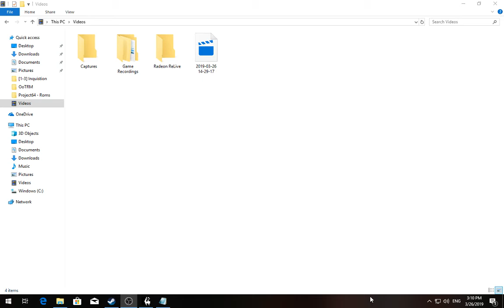[1/10] Skyrim [SSE] - Rolaf - Episode 315 [NC]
Character Name: Rolaf
Race: Nord
Build: Mercenary
Level: Unkown
Deaths: Unkown
Difficulty: Legendary
With or Without Mods?: Without
[Major Skills] [Important Trades] [Minium Legendary: 3]

- One-Handed [Sword]
- Block [Shield]
- Heavy Armor
- Speech
- Smithing
- Archery
- Restoration

[Minor Skills] [Bonus Trades] [Maximum Legendary: 2]

- Alchemy
- Hand to Hand [Not Available]
- Light Armor
- Sneaking
- Enchanting
[Time Stamps]

Coming Soon!